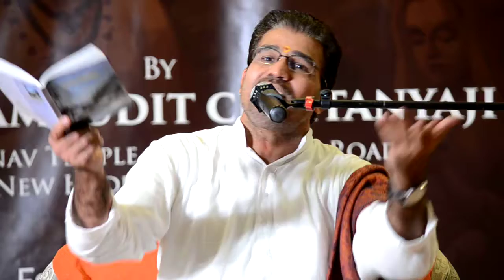Kado Day 4 Part 6